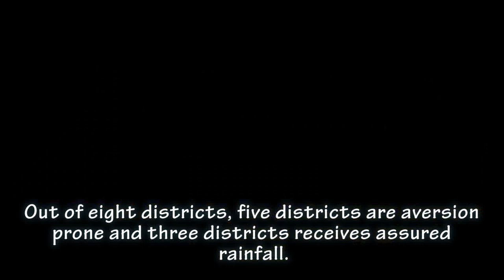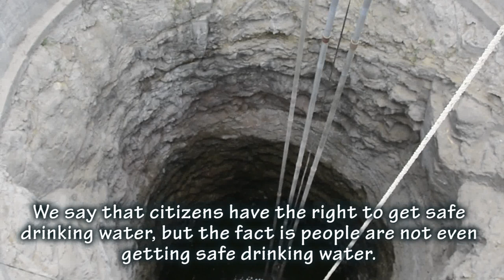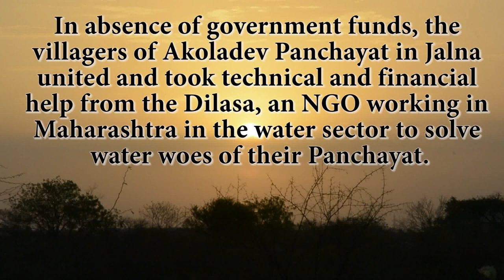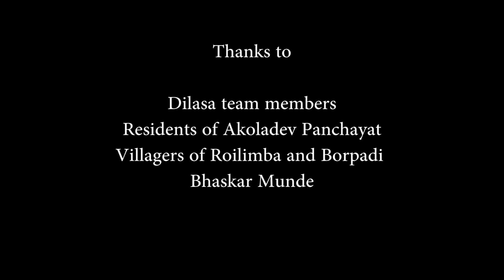Every drop that matters!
The short film “Every drop that matters!” provides a brief insight of the water sector situation in Marathwada region in Maharashtra and also provides the probable community level solutions to deal with the water sector problems.